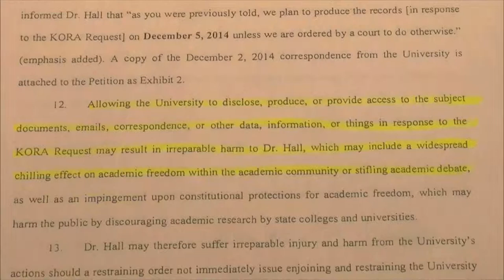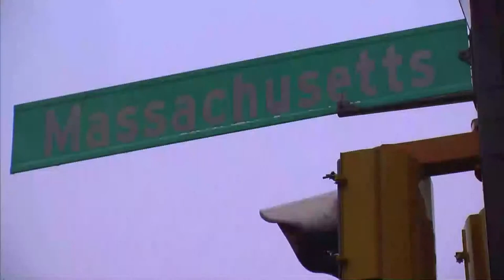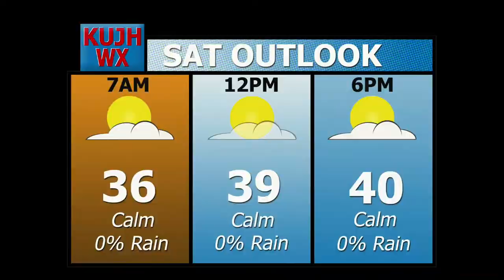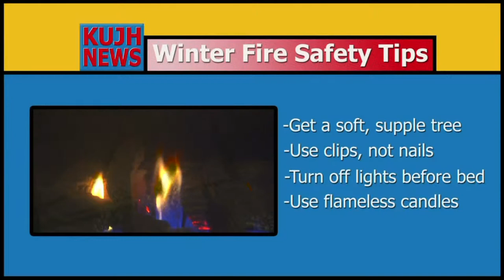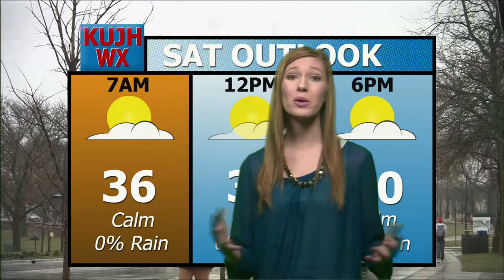KUJH Newscast December 5, 1014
Here are your headlines with Sierra Upton

KU Football Coach
KU may have anew football coach. KUJH sports reporter Nick Price is live at the Anderson Football Complex with more on the story.

Gianfranco Villagomez Ceremony
Friends and family gathered on campus to celebrate the life of KU student Gianfranco Villagomez who died one year ago. His family planted a tree on campus in his honor.

Koch Records
A Douglas County District Court Judge has temporarily blocked a KU student group’s request for information regarding a KU lecturer and the Koch Brothers.

Homelessness in Lawrence
Winter is coming, which means chilly weather and bundling up. But in Lawrence, some are sleeping on the cold streets.

Share the Warmth Coat Drive
The annual Lawrence Share the Warmth Coat Drive is an event that allows anyone to come in and grab a clean warm jacket for free. But for one person, being able to get a winter coat for themselves and a loved one is much more meaningful. KUJH reporter Tomas Hoppough has the story.

Flu Shot Less Effective
Experts say this flu season may be more severe, and your flue shot may not be as effective.

Ebola Travel
An update on the University’s policy for travel to Ebola-affected countries.

Holiday Fire Safety
The holiday season means people are busy decorating their homes. But it’s also the most likely time for house fires.

Camping for KU Basketball game
The Kansas Jayhawks take on the Florida Gators in men’s basketball. Right now, hundred of students are sitting so they can stand in the best spots in Allen Fieldhouse.

Men’s basketball
Tonight offers a chance for sweet revenge for the Jayhawks. The gators and Jayhakls match-up again, this time at Allen Fieldhouse.

Volleyball
The volleyball team hosts the 1st and 2nd round of the NCAA tournament tonight in Topeka. Josh Kuerlac has more on KU’s temporary new court location.

Women’s basketball
The women’s basketball team host the University of Incarnate Word. A look back at the Jayhawks 68-46 win.

Winter Wonder Weekend
Downtown Lawrence is hosting a winter wonder weekend. As part of the festivities, the Big Brothers Big Sisters organization is preparing for its gingerbread house festival and auction.